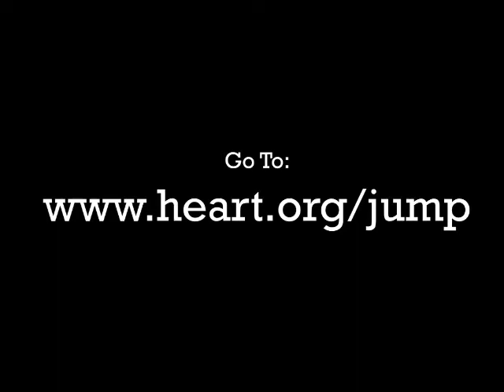Bradys Story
One of our Heart Hero's